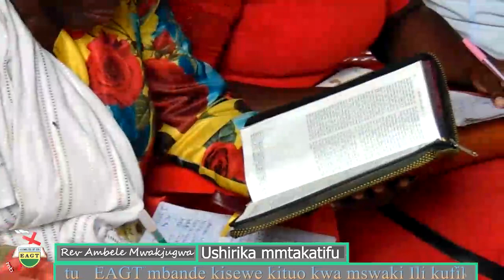Umuhimu Na Faida 9 Za Meza Ya Bwana. Rev Ambele Mwakajugwa EAGT MBANDE KISEWE